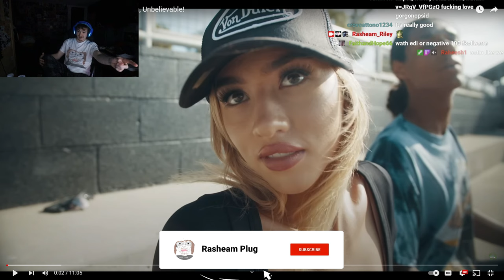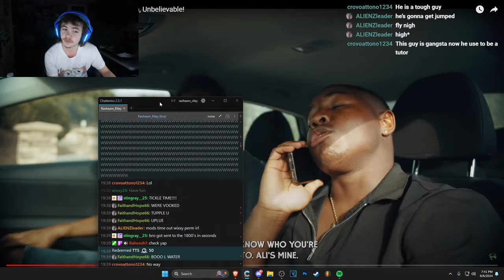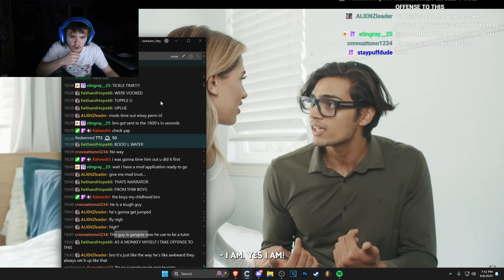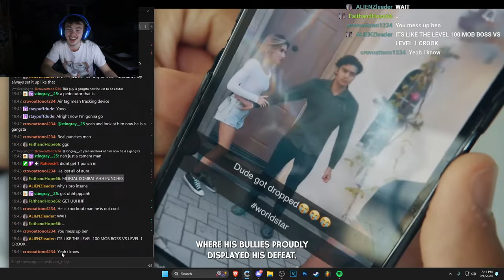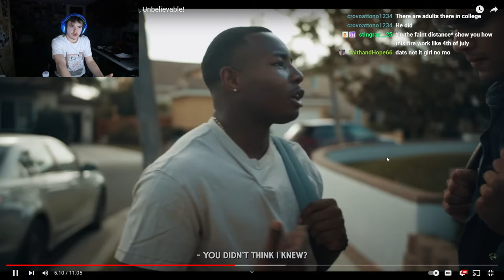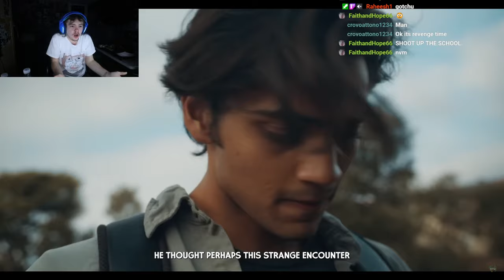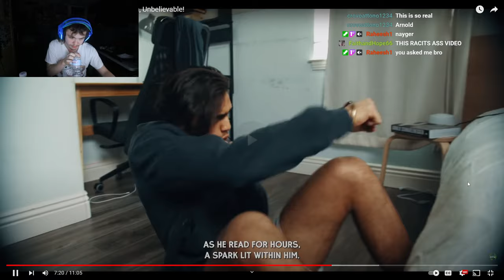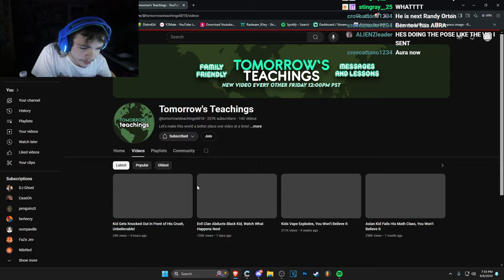This Channel Just Got More DISTURBING (Tomorrows Teaching)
Kid Gets Knocked Out in Front of His Crush, Unbelievable!

Tomorrows Teachings